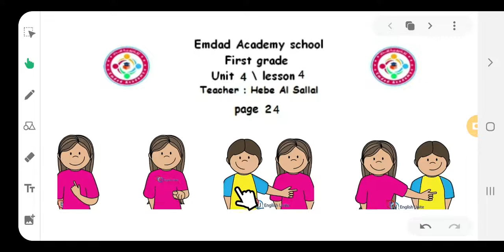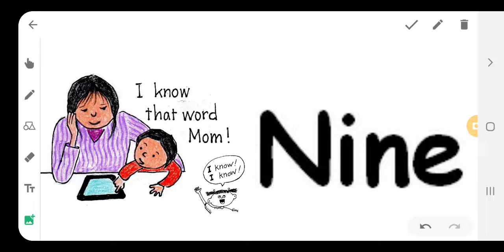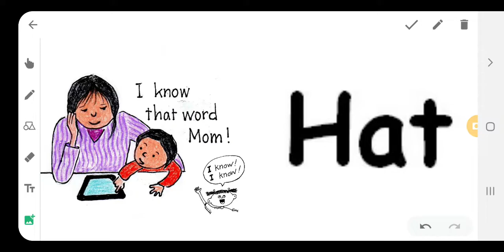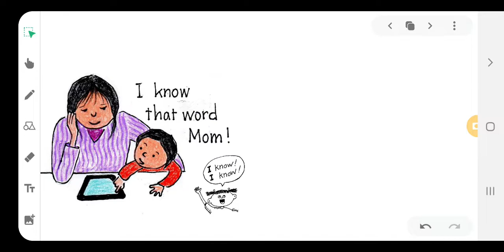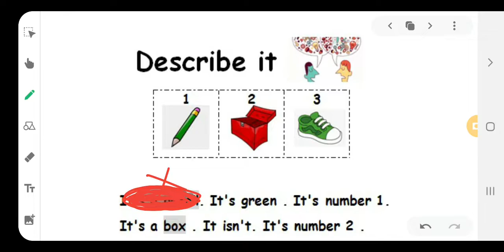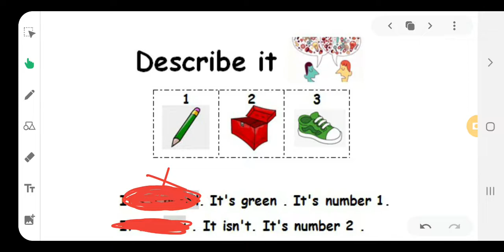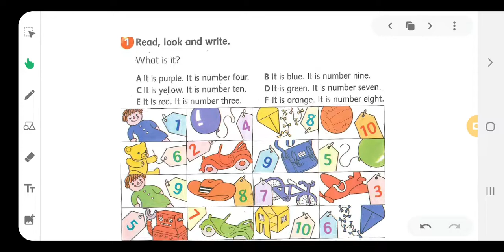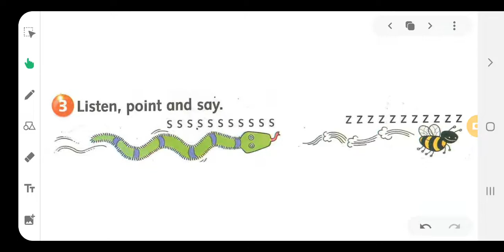way ahead level 1 unit 4 lesson 4 page 24